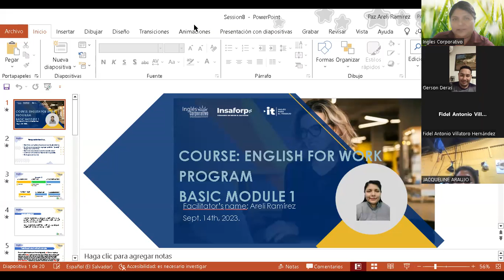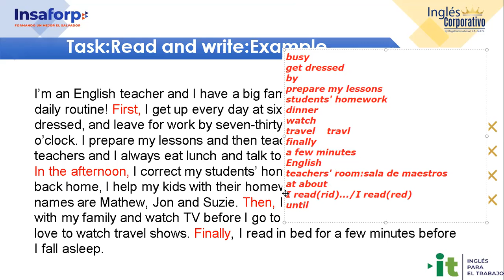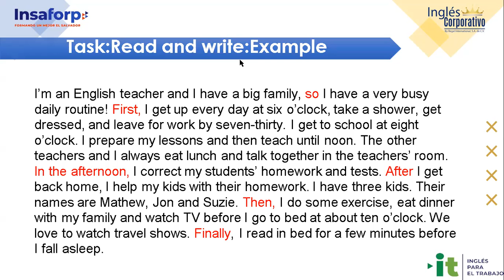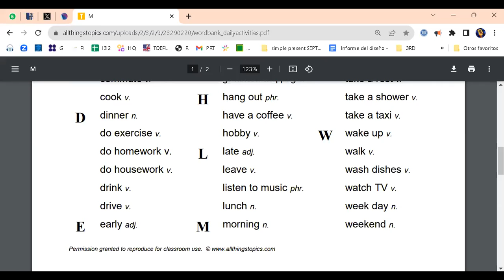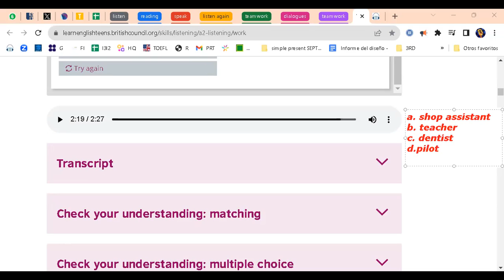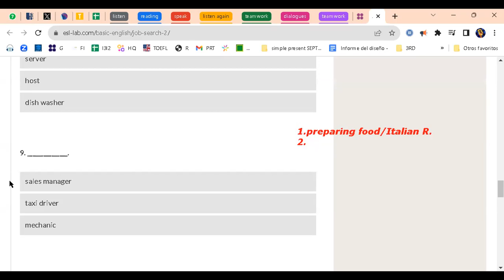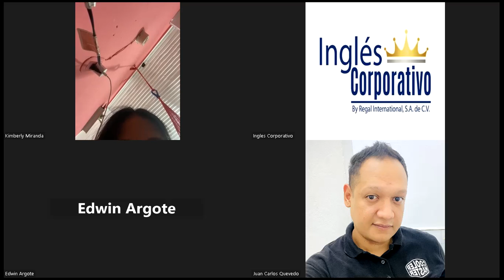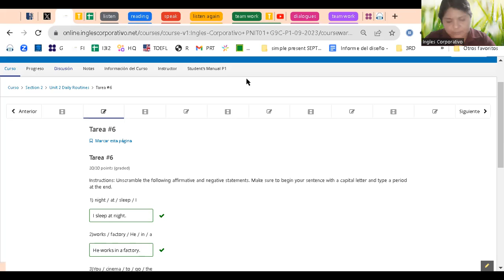Session 8-14-09-23-AC29750-0022-2023-Ramírez-Daily routines activities practice